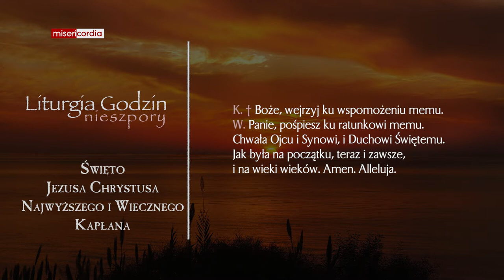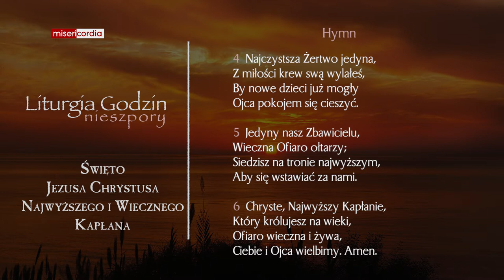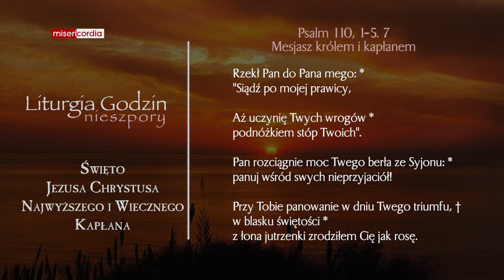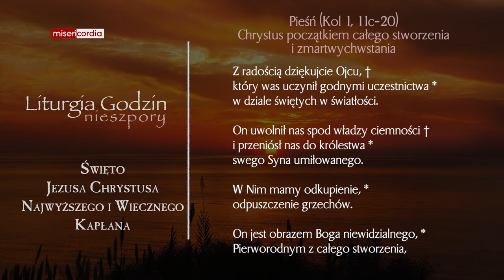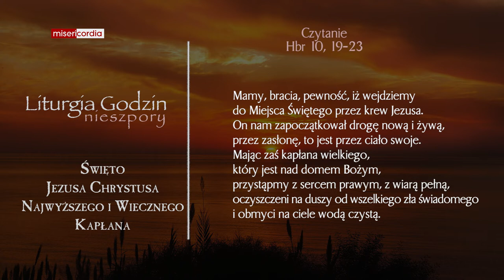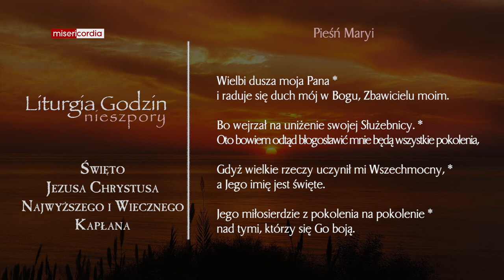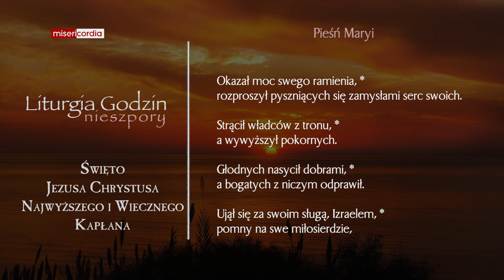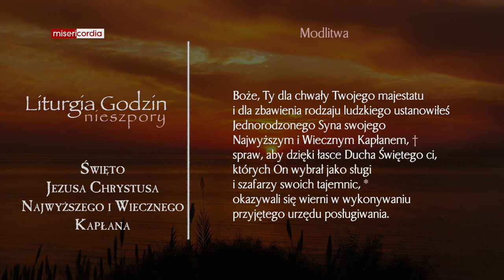Liturgia Godzin | Nieszpory | Święto Jezusa Chrystusa Najwyższego i Wiecznego Kapłana